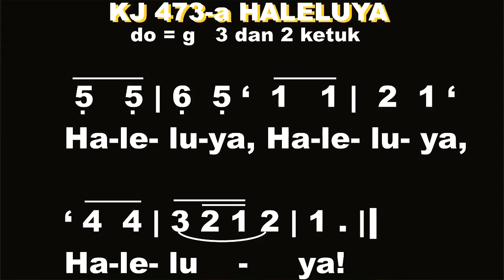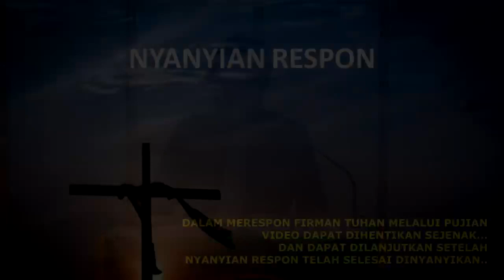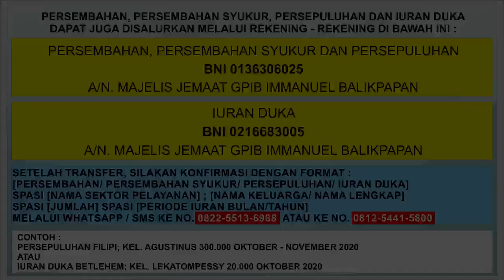KHOTBAH DAN DOA SYAFAAT IBADAH KELUARGA 11 NOVEMBER 2020 | GPIB IMMANUEL BPN